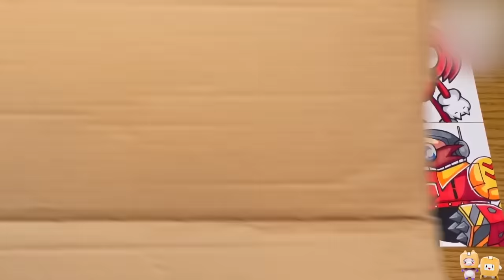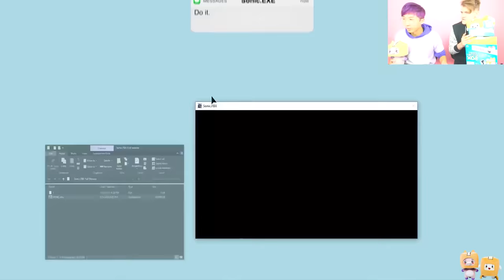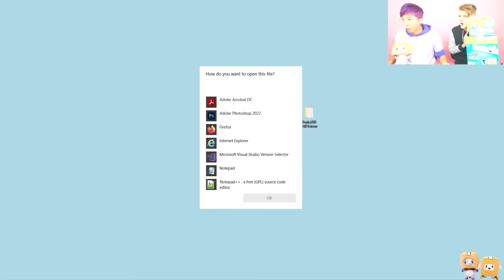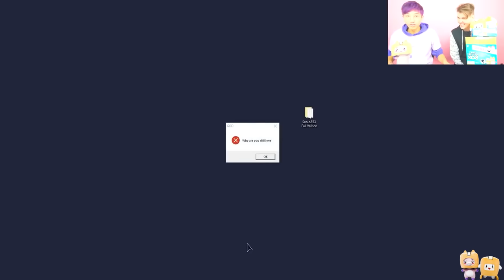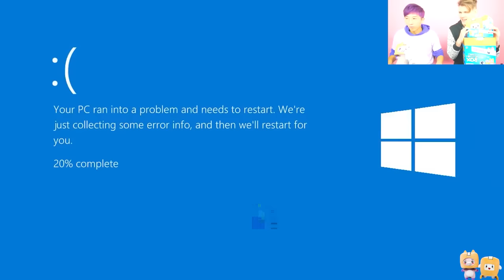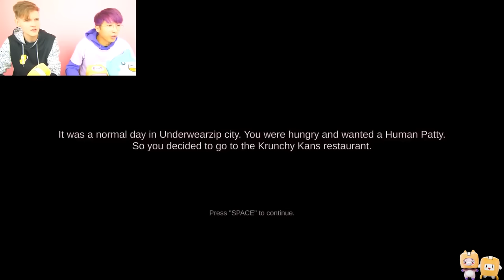SONIC.EXE ATTACKED US! *CRAZIEST SONIC.EXE VIDEOS EVER!*